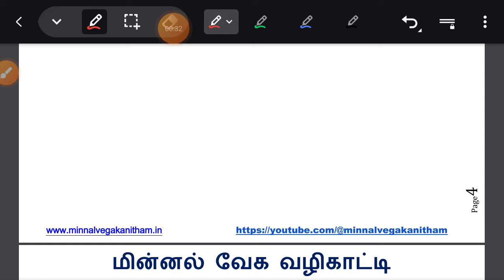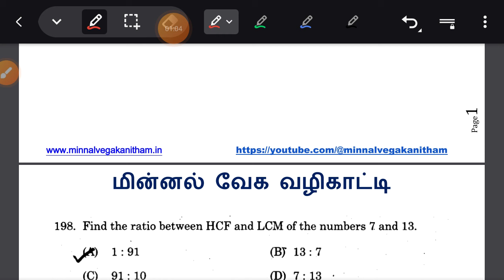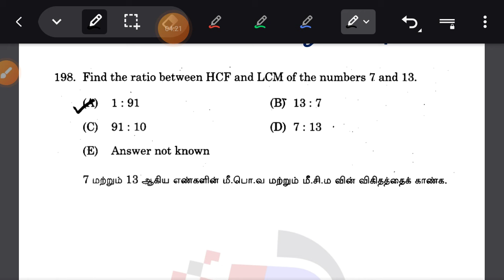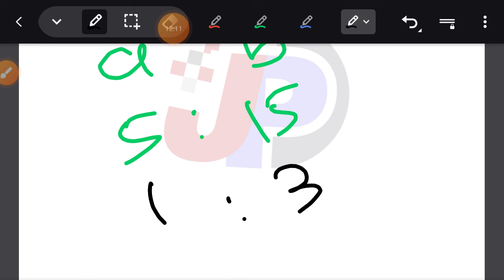😔😭😄 இப்படி எல்லாம் யோசிச்சு Questions எடுக்க யாரு சொல்லி கொடுத்தாங்க || 2024 TNPSC Group 4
புகழ் பெற்ற நூல் நூலாசிரியர் (2022 to 2024 Group 2, 3A, 4, 8) Part -1

தந்தை பெரியார் - பேரறிஞர் அண்ணா - முத்துராமலிங்கர் -அம்பேத்கர் - காமராசர் (2022 to 2024 TNPSC Group 2, 3A, 4, 8)

7th New Tamil Book (2022 to 2024 TNPSC Group 2, 3A, 4, 8)

6th New Tamil Book (2022 to 2024 TNPSC Group 2, 3A, 4, 8)